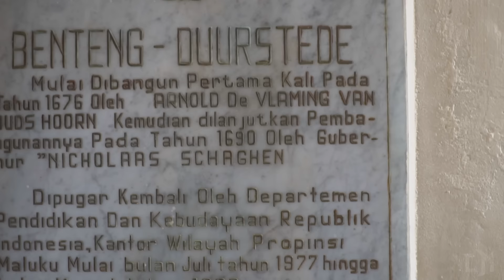INDORUNNERS AMBON GOES TO KULUR SAPARUA | EXPLORE KULUR - SAPARUA